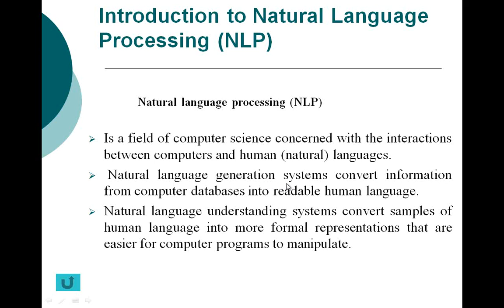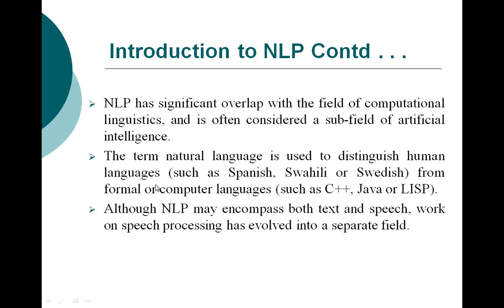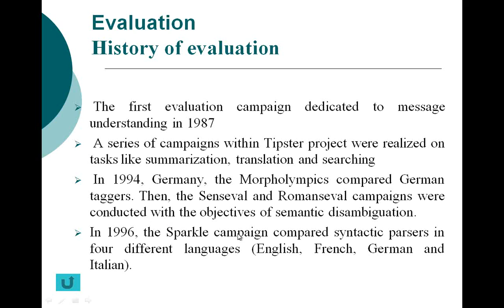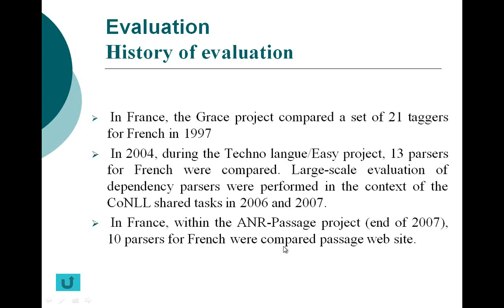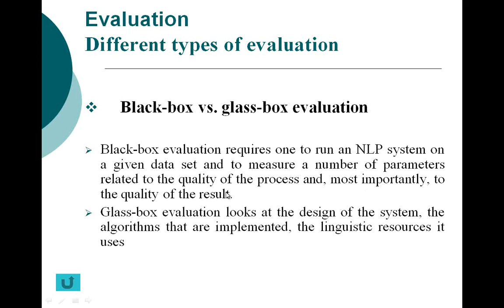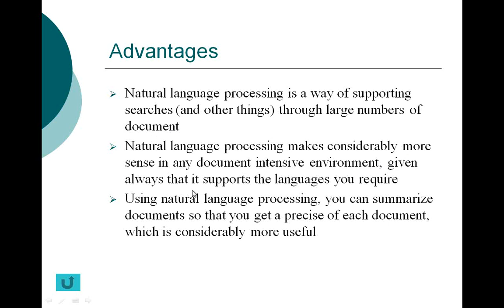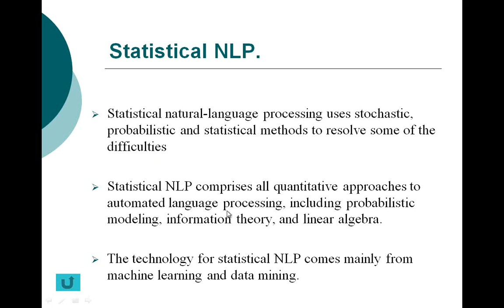Natural Language Processing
SLIIT 3rd Year PLDC Group Project